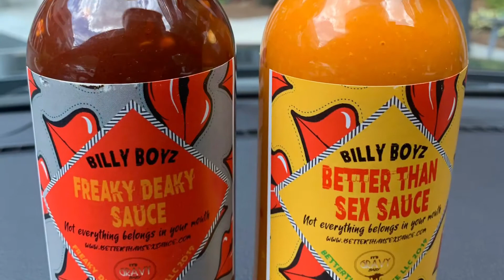SMACK URL DINNER WITH TOP BATTLE RAPPERS it’s gravy baby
Tay Roc , trio, BRIZZ RAWSTEEN, John John da don , shotgun suge , smack url ITS GRAVY BABY CHEF DELPH HOST URLTV.TV FOR A SPECIAL DINNER CELEBRITY CHEF IN ATLANTA